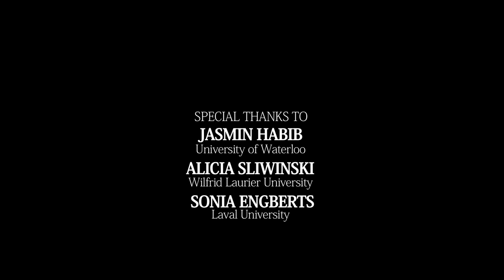Regna Darnell. Film 4. Looking for a Job in Anthropology and Research with the Cree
Regna Darnell is Full Professor, Department of Anthropology, University of Western Ontario (London, Canada).

Date : March 15th, 2017 (London, Canada)

Team
Interviewer : Frédéric Benjamin Laugrand
Camera : Emmanuel Luce
Sound : Anthony Melanson